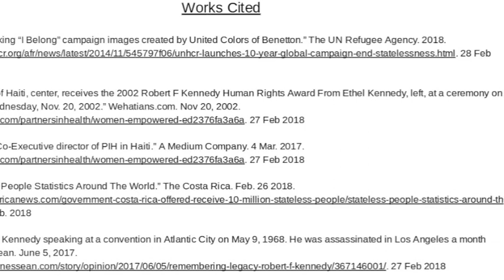A Ripple of Hope In a Lake of Despair: Loune Viaud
Created by sixth grade students Daniel, Mario and Matthew  for the "Speak Truth To Power” video contest through RFK Human Rights Center.